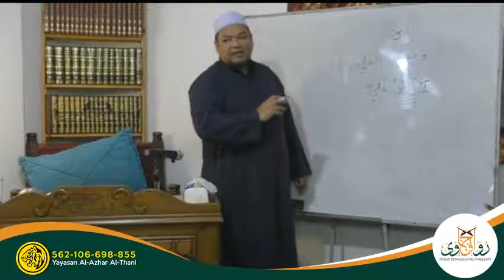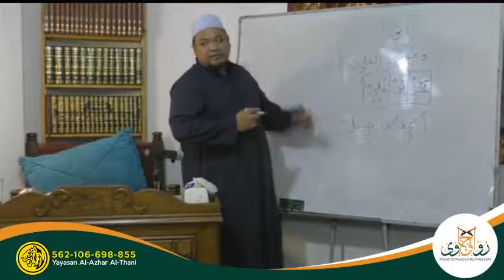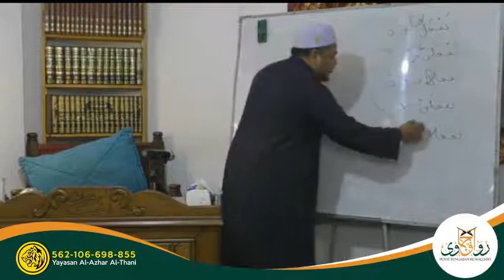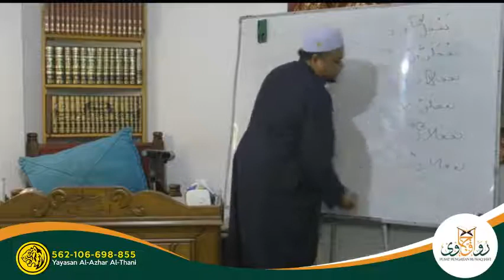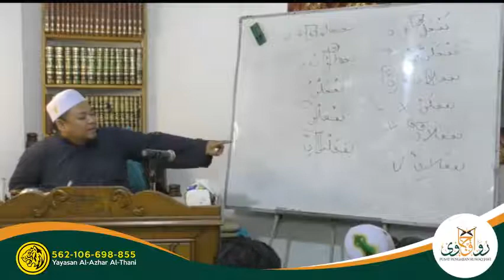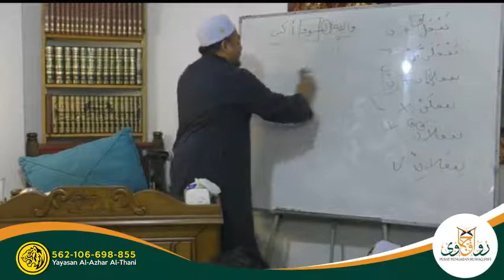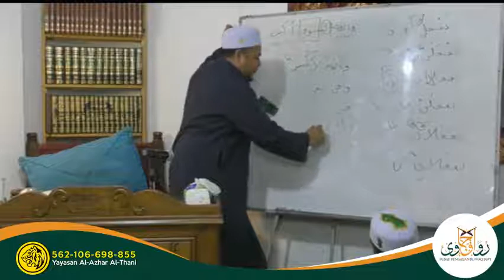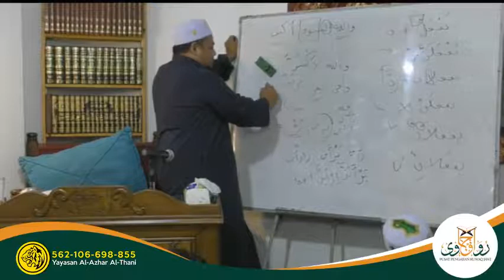Siri 6 : Hidayah at Tholib ; Ust Khairul Anam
Pengajian Ilmu Shorof.

Kitab : Hidayah at Tholib.
Karya : Sheikh Ahmad Mustofa.

Oleh : Ust Khairul Anam al Azhari.